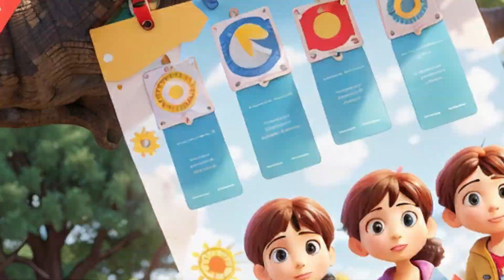Good Habits for Kids | Kindness | Good Manners | The Habit Heroes Club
"The Habit Heroes Club - Join us in cultivating good habits in kids.